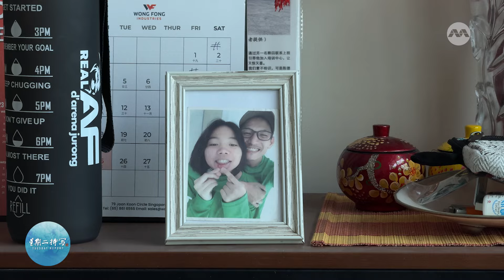星期二特写 | 放下执念 前囚犯愿回归平凡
陈文庆从年少时就无恶不作，四次入狱。如今他痛改前非，对仍然在罪恶中挣扎的人，他劝勉说：“放下强求，振作起来。”